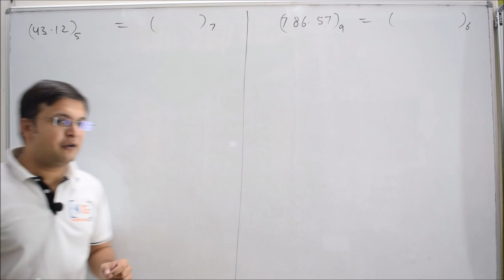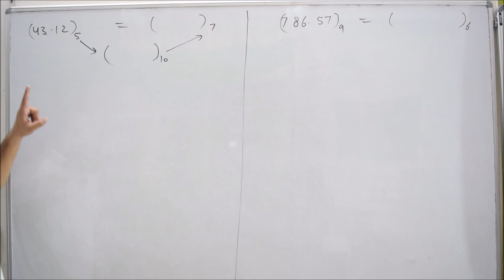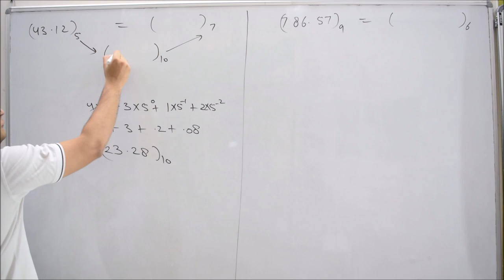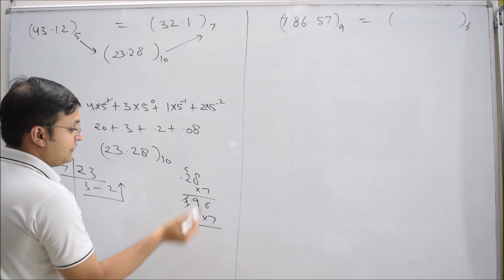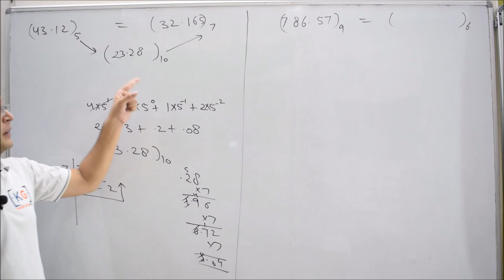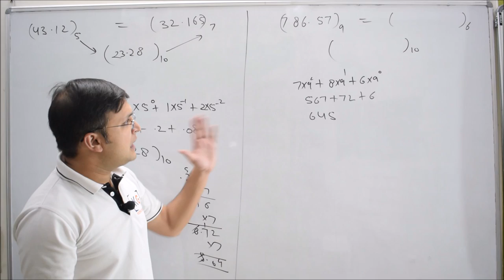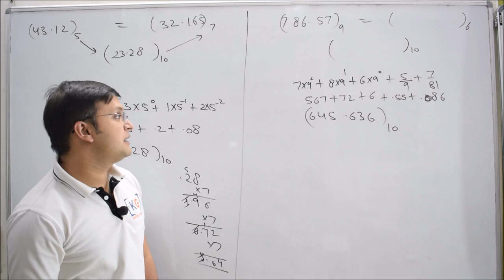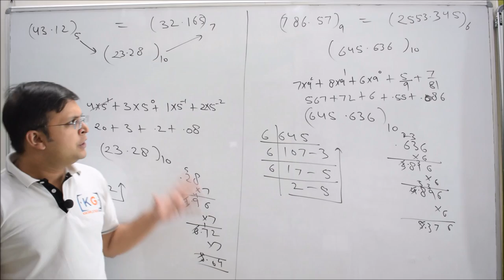Part 6.4 - Conversion from any base to any base Practice problems convert binary decimal octal hexad